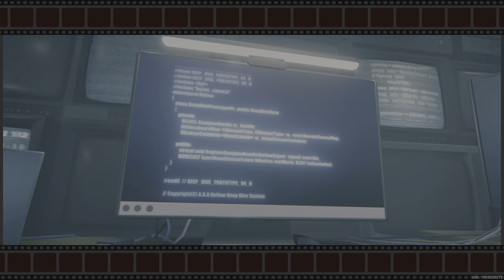Zenless Zone Zero Prologo 05